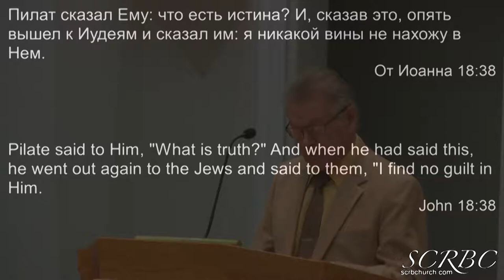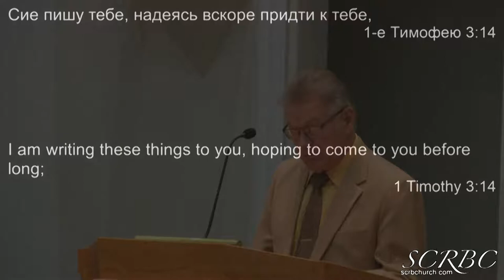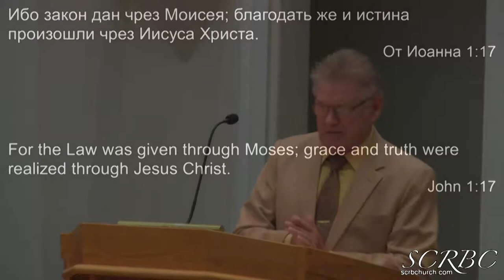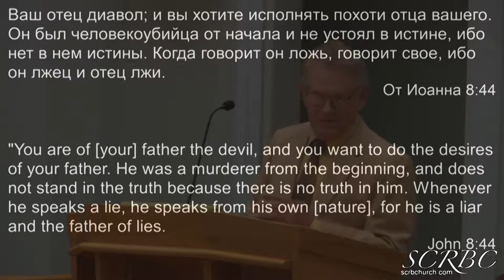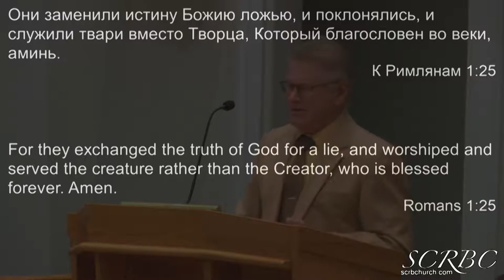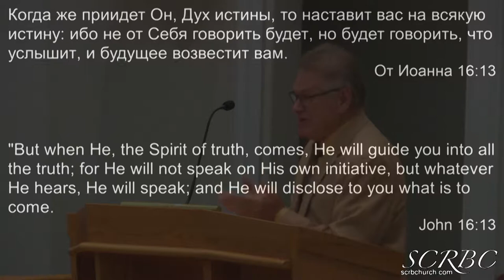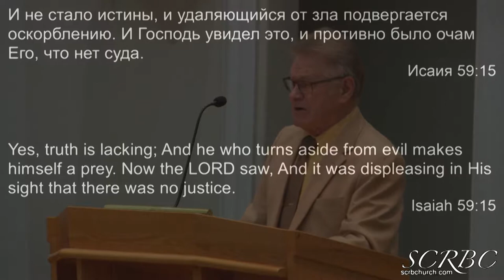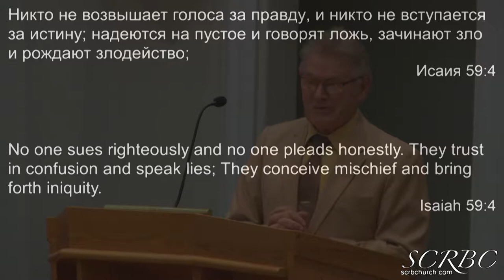2018 09 22 garvilov